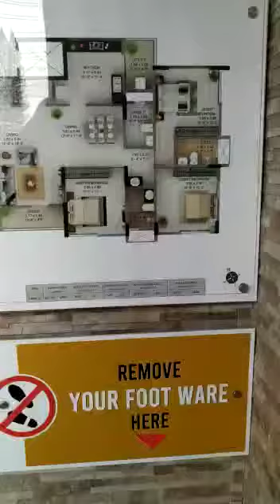Pride Pegasus, Hennur Road, Bangalore. For more details Call or Whatsapp +91 8747970007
With just 208 Extra Spacious premium lifestyle homes you get to enjoy exclusivity at its best. Pride Pegasus ensures a close-knit community of choosen few thereby enhancing quality of life with like-minded neighbours giving you a secure and safe environment and above all a happy community for your loved ones.

The State of the art amenities like the Clubhouse, Landscaped Areas and all the sporting facilities are designed for the chosen few, giving chance for all to use & have fun. Added to this the Wifi Zone & Hotspots ensure smooth connectivity to indulge in happy conversations & maximized networking.

Our design team at Pride understands that space that you live in is a reflection of your personality. That's why we have smartly designed maximized space that complements your persona and lets you move at ease, breathe fresh, relax & express. Natural Light & Ventilation promises a range of Health benefits, boosting the interior aesthetics and energy efficiency of your home.

Pride Pegasus is strategically located to ensure enhanced access with superb connectivity to everything important in the vicinity of your home.